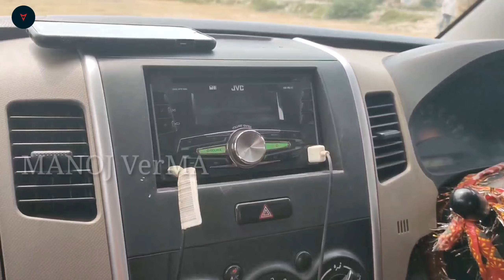WAGON R DRIVE REVIEW| ACCLERATION|HANDLING |OFFROAD|OVERALL PERFORMANCE| RIDE QUALITY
DOSTO AGAR APKO YE VIDEO Achi Lage to mere is channel ko

or is video ko
COMMENT karna na bhoole

The Maruti Wagon R  LXI 2016 - Most Detailed Drive Video on this car.
The new Wagon R will be offering a range of features and it seems exciting as a product. The new Wagon R comes with a range of engine options too. A 1.0-litre petrol and 1.2-litre petrol is also offered.
The 1.0 litre petrol CNG  options is also available for better fuel economy
and cabs(taxi)  purposes .

In this video,  driving the Big New WagonR. And with the biggest engine it has ever received the 1.2L (4 cylinder ) LXi variant with a manual gearbox
this has really improved with the standards of old generation dynamic balance of the car has been improved as u see everything on detailed wagon r drive video.

Dosto Maruti WagonR LXI jo ki hai base Variant .. Most Affordable WagonR ..
Janiye iss gaadi ke baare me sab kuch..